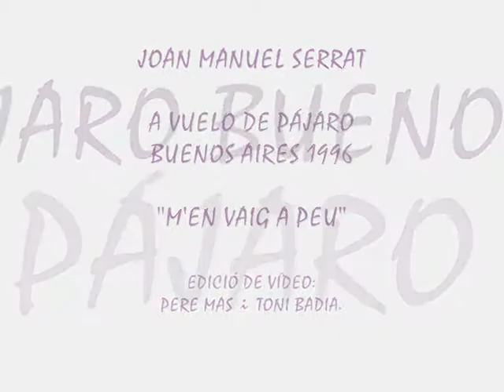Joan Manuel Serrat - M'EN VAIG A PEU A VUELO DE PÁJARO BS AIRES 1996